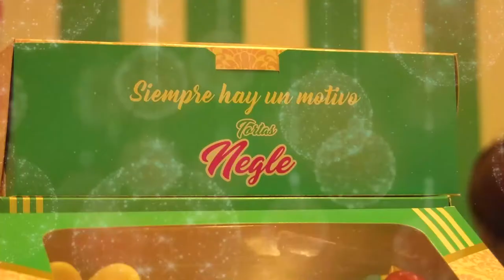EL CESAR DE ANIVERSARIO, SE CUMPLEN 54 AÑOS DE HISTORIA Y CRECIMIENTO